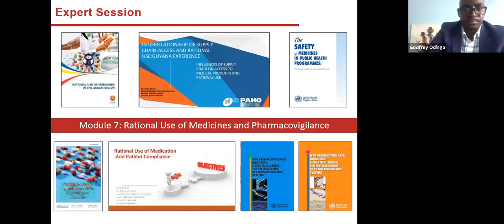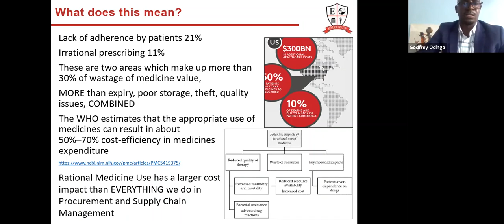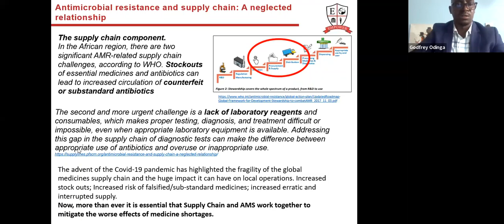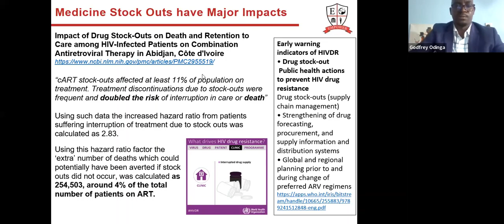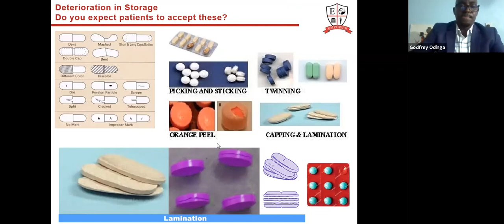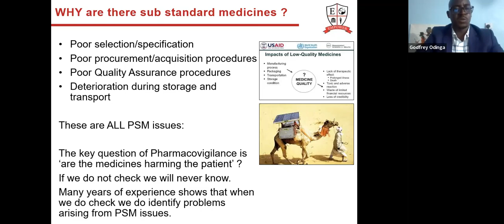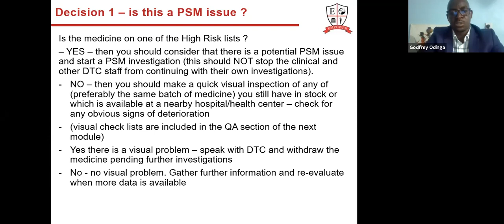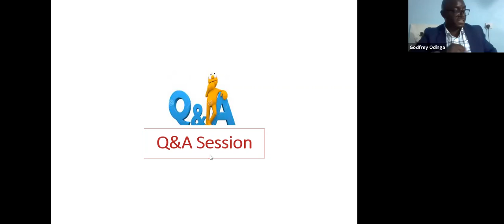7th Expert Session on Module 7 - Rational Use of Medicines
As an event practice, expert sessions refer to a 90-minute dynamic that presents a topic (related to ePGD course Modules) and engages our candidates in the process of identifying the brief discussion and then discussing the Q/A. It was performed by our former Graduate Godfrey Binaisa Odinga.